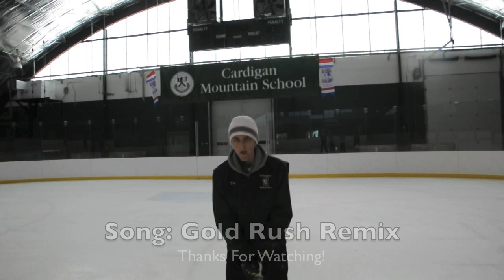Student VS. Faculty Basketball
This is the Faculty VS. Cardigan's Seniors .
In the end, the Faculty won, however not with out a serious fight.

Later was the Reserve hockey team VS. the Hockey-For-Non-Hockey Players team.
Reserve won 6-3.

To get "flying shots" this entire video was shot with a Glidecam HD 1000.

This video was shot with a Nikon D-90 with a 18-105mm lens.

Special thanks to:
Brian Yu who fed me ideas during the editing process as well as for their contributions during the shooting process.

Just as a quick reminder, likes and subscribers are always appreciated. Lift while you climb.